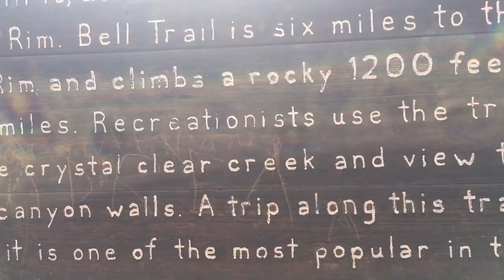The Crack at Wet Beaver Creek, AZ